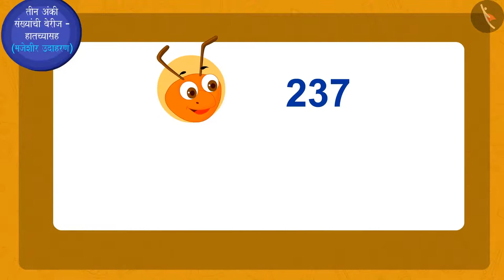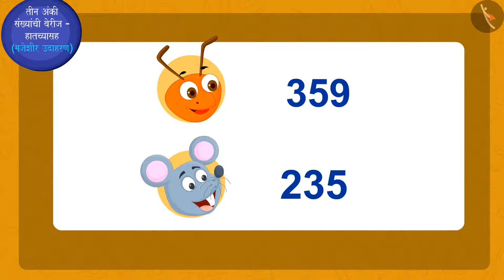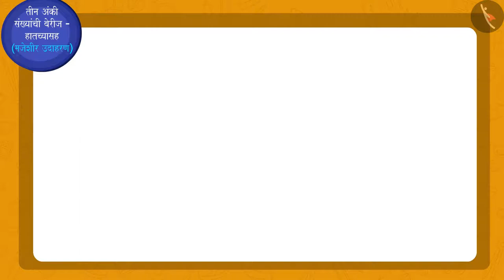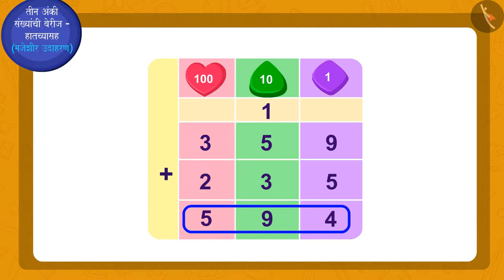दोन आणि तीन अंकी संख्यांची उभ्या मांडणीने बेरीज|Part 2/3|2&3 digit vertical addition|Marathi|Class 3